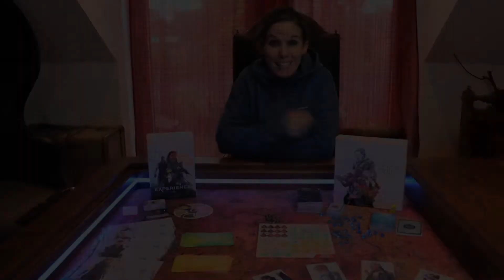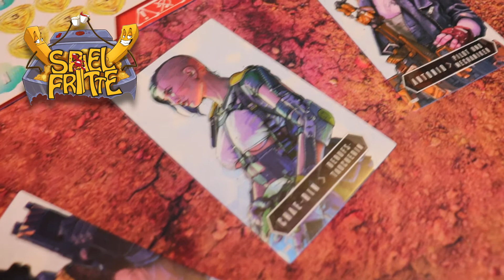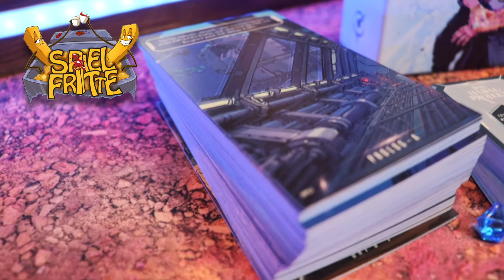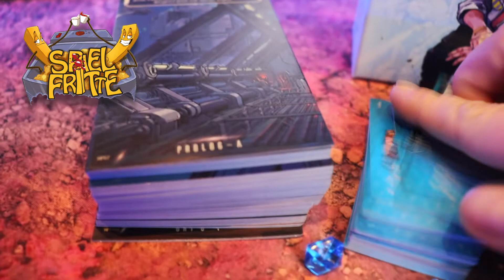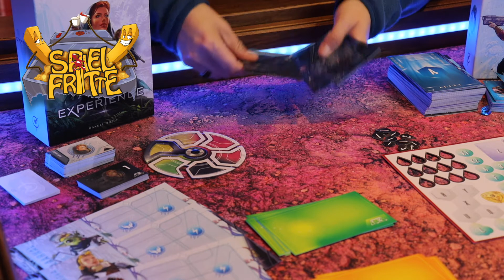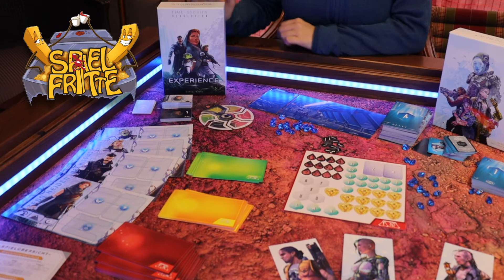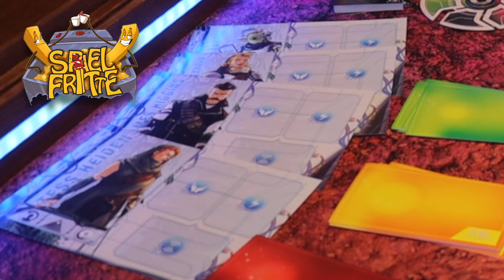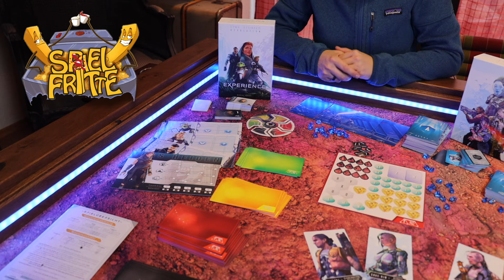Kaddys Senf zu TIME Stories Revolution - Hadal Projekt und Experience - ist der blaue Zyklus besser?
Es ist wieder FRY-Day! Heute erzählt euch Kaddy ein bisschen was vom blauen Zyklus von TIMEStories. Was ist neu? Was ist besser? Was ist dööööfer? Und ist Experience ein Muss oder kann das weg? Das und noch viel mehr erfahrt ihr heute in diesem Video!

Wir freuen uns sehr, wenn ihr uns ein Abo hier lasst und uns auch auf instagram und co. folgt. Da werdet ihr mit jeder Menge verspieltem Content von uns überschüttet!

Diese Spiele wurden uns für die Rezension vom Verlag kostenfrei zur Verfügung gestellt. Wir urteilen aber - unabhängig davon - grundsätzlich ehrlich und schonungslos. Frittenmeinungen sind nicht kaufbar. Daher erhaltet ihr hier unsere unfiltrierten Meinungen.